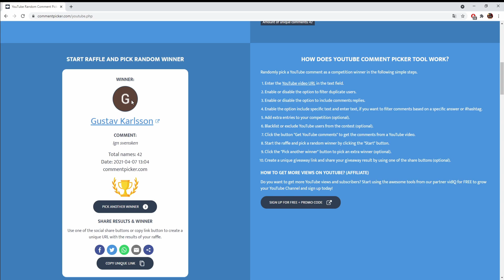ZAROS ADVENTURES EP 9 CHEATHING ON ZULRAH WITH NEW BEST MONEYMAKER ? 20$ GIVEAWAY!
EP 9 We are golden. Ep 10 Is in our grasp!

1) Like the video
3) Comment your ign on Zaros

Random Tags Ignore:

Moneymaking Money Guide Rsps rsps Eco Grinding eco grind grinding Grind Osrs osrs UnrealChris Drops Progress RSPS ZAROS zaros nr1 rsps Number
Roat Pkz Gamble SpawnPK SPK RuneX RuneWild Alora FP Roat Pkz Gamble SpawnPK Gamble Gamble Roat Pkz Khalil RS Cursed Out Cursed Out RS Cursed Out RSPS Cursed Out SpawnPK FPK Merk Roat Pkz Customs Roat Pkz Giveaway,SpawnPK Giveaway,Zaros,Vitality,Zenyte,Ikov Gambling Zenyte Gambling Vitality Gambling Roat Pkz Risk fight Roat Pkz High Risk Roat Pkz Flower poker Roat Pkz FP Roat Pkz staking Wet Wizard Didyscape Metal Raimon SohanRS chopper rsps Walkchaos Notyouraveragenoob TreuMeR Treumer The golden spoon Golden spoon